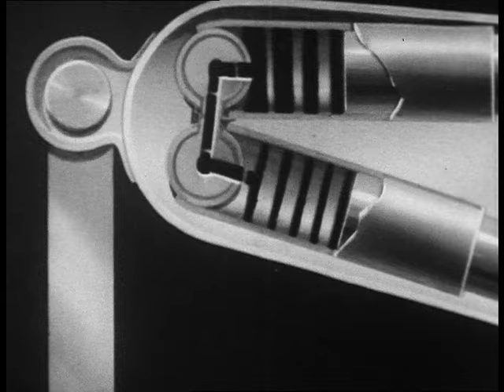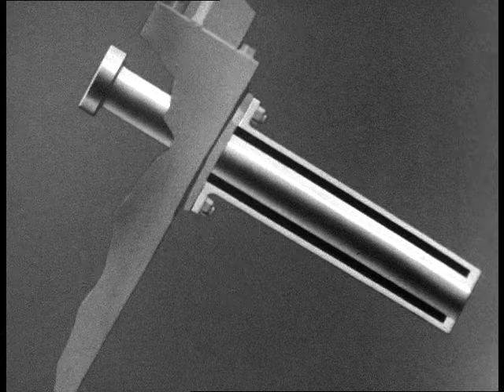Springs - Car Suspension in the 1930s | Shell Historical Film Archive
In this informative 1938 film, we explore the fundamental types of car suspension prevalent during that era. As a wheel glides along a road, it encounters bumps caused by uneven surfaces. To prevent incessant jolting, the wheels are securely attached to the car using a system that allows for flexibility.

Shell’s surprising and captivating Historic Film Archive dates from 1934 and covers a rich mix of topics from technology, science and engineering to craftsmanship, motorsport and travelogue.

The Shell Film Unit, responsible for the content, was a highly celebrated part of Britain’s Documentary Movement.  Key figures from that movement were involved, including:  Jack Beddington, Edgar Anstey, Arthur Elton, John Grierson, Kay Mander, Stuart Legg and Douglas Gordon.

Its films were wide reaching, often screened in cinemas and through the non-theatric film distribution circuit, which brought film to educational establishments and organisations across the UK.  While many films covered technological themes related to Shell’s activities, others were entirely unrelated and served purely to educate the general public.

As Shell innovated in technologies that would provide oil and gas products for the world, the Shell Film Unit also innovated in the technological advancement of film, incorporating graphics and different forms of animation as early as the 1930s.

During WW2 the Shell Film Unit was co-opted into war effort, making films for the Ministry of Information’s film division.  Its prowess in technological documentary suited the MoI’s need for technical training films.

While the name and the medium has changed many times over the years, the documentary tradition lives on at Shell.  Its contemporary film team is part of Shell’s multi-disciplinary in-house agency, Creative Solutions.  It continues making award-winning factual content that informs and educates the public, now usually released on social media platforms.